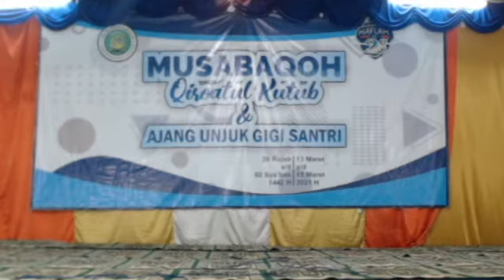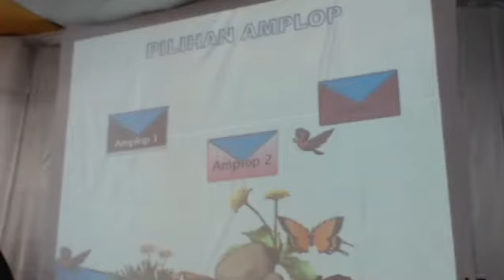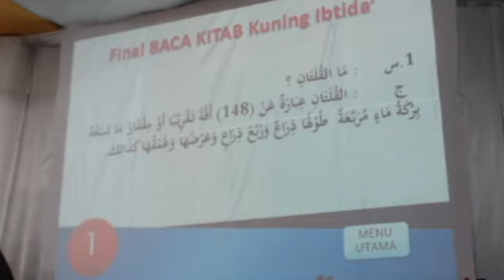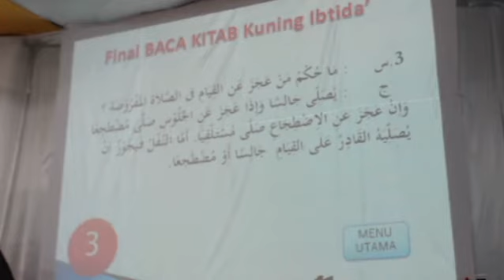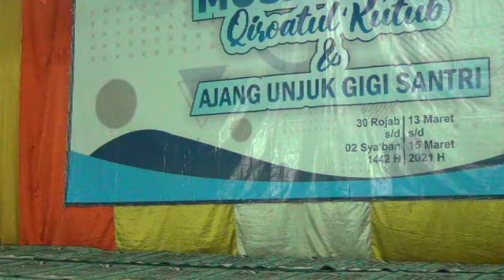Final Musabaqoh Tingkat Al-Ibtida' | Baca Kitab Kuning Tahun 1442 H/ 2021